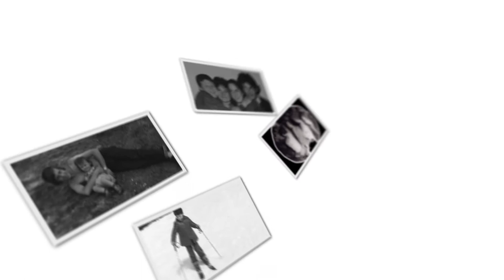Joyeux Anniversaire Magali